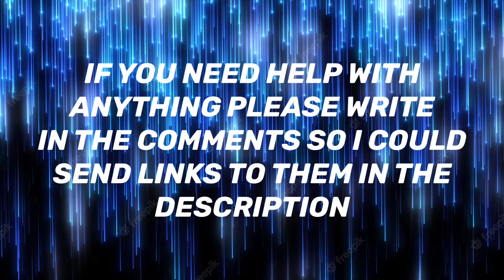ATTENTION MOST BOTB 2 CONTESTANTS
If you don’t know how to contact your partner, please tell us unless you see your names below or wrote on the form ‘discord’

Instagramers, It’ll be hard to find your username but please come forward so you can talk to your partners.

Youtubers, links to talk to each other will be down below. If you don’t see your name, please write in the comments so I can make it for you.